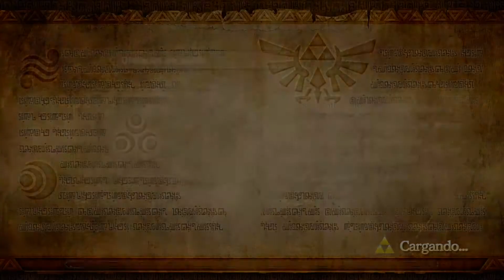Hyrule Warriors Majora's Mask DLC | Español | Misiones Finales | Parte 1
Final del modo aventura del mapa Majora's Mask. Cuando conseguimos las 4 mascaras de los gigantes se abren nuevas misiones para acabar el dlc en la luna.